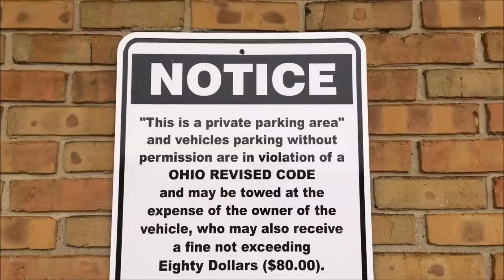Abandoned Buildings Stolen Purse Gun Pulled Tunnels Sears Hollywood Video - Mini Episode 3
In this mini episode I revisit some old tunnels my friends and I used to skate through, under Massillon Ohio, get confronted by a man with a gun at an old laundry mat, and find the contents of someone's stolen purse, behind an abandoned Hollywood Video and Sears Appliance Center.